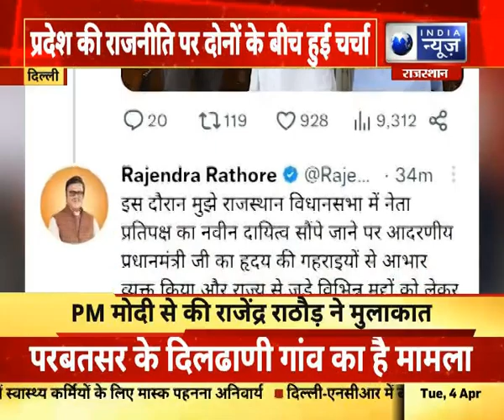Rajasthan News : राजस्थान की राजनीति को लेकर हुई चर्चा | Hindi News